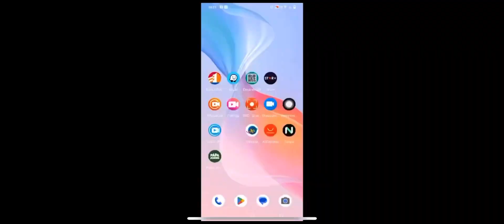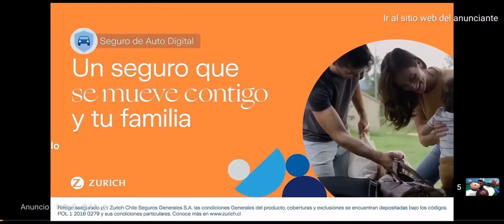16 de julio de 2022